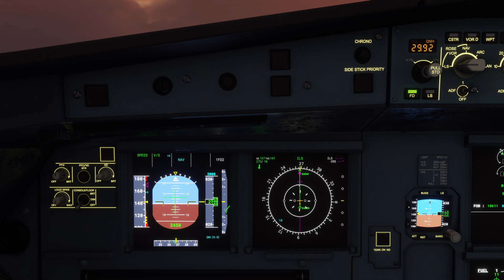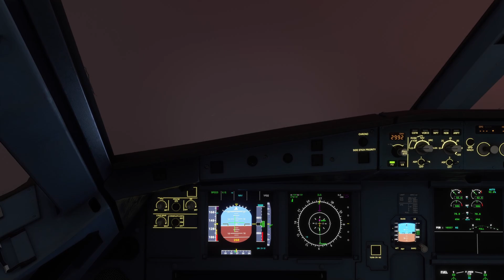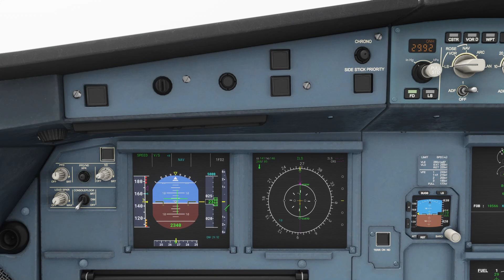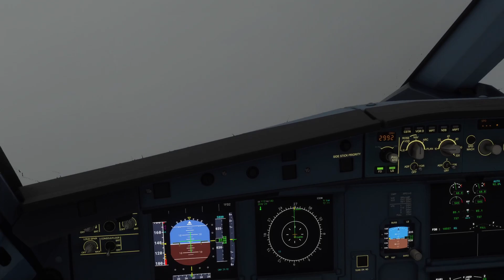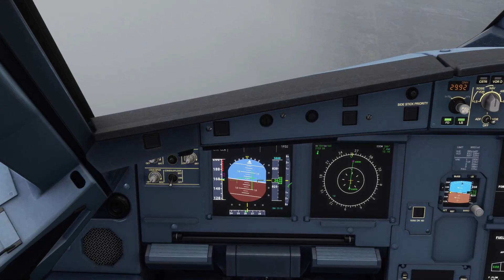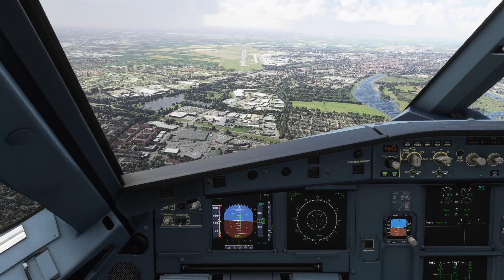A320- Stressige Landung im MFS 2020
Gelegentlich zeichne ich meine Flüge auf. Hier mal ein paar echt stressige Entanflüge.
Sturm Regen Schnee alles was das Herz beliebt im Landeanflug auf Bremen.
Durchstarten ist natürlich erlaubt 😁.

Ausschnitt aus der U Boot Simulation im Stream 688 I

Das sind meine persönlichen Empfehlungen zur aktuellen Version.
Abgesehen von kosmetischen Mods

Video Empfehlung Navigation:
1. Historie, Bedeutung und Entwicklung der Navigation, Hilfsmittel vom Lot bis Kreiselkompaß
2. Funkpeilung, Koppelnavigation, Radarnavigation, Echolot, Gezeiten
3. Sextant, Kommunikationsmittel, Schiffssteuerung (Radar) und Schiffssicherung.

Film Tipp von Dufti Gratis zu Schauen👀😎✌.
Dark Star (1974) [Sci-Fi] | Film (deutsch)

Regie:
John Carpenter
Drehbuch:
John Carpenter, Dan O'Bannon

Hier gibt es die Möglichkeit mich mit meinem Kanal zu unterstützen😉,
aber eine finanzielle Spende sollte die letzte Option sein
mich mit meinem Kanal zu unterstützen👍.

Betrifft Spenden:👀
Wenn du mich auf meinem Kanal zusätzlich unterstützen möchtest,
würde ich gerne noch etwas loswerden.
denn darüber freue ich mich am meisten (und schnell vergessen wenn es schlecht war)😁.
Wenn man mir ein Abo da lässt vielleicht sogar mit Glocke ist natürlich genial.
Über eine Spenden freue ich mich wirklich sehr (Wertschätzung😊).

Das Geld fließt zu 100 % in den Kanal was zur Zeit noch kein Problem ist
 (Grafikkarte)(Simulationen)🤣
Es sei denn in der Info steht zum Beispiel wie in der Vergangenheit,
BDU zum Essen einladen oder Katzen Leckerlis kaufen 😁.